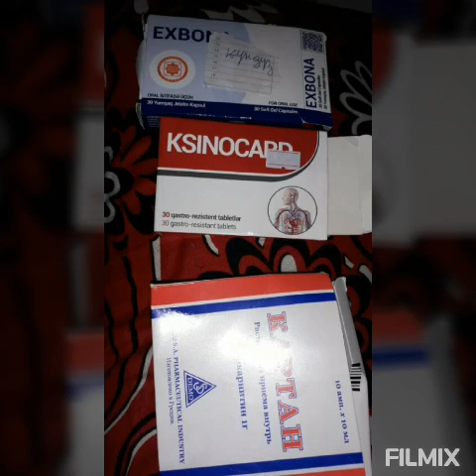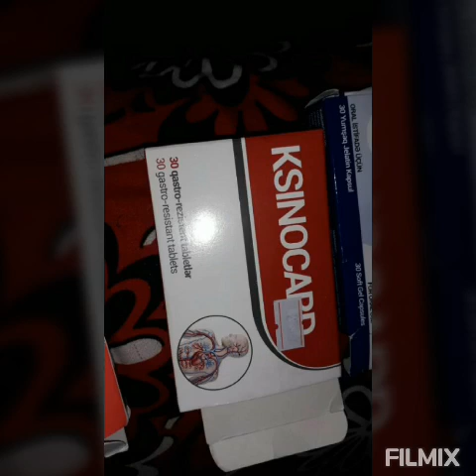Cenab prizdent ILHAM ELIYEV menim 190 manat vermeyine komey olun.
Ne veziyetde  yawayiram dermanlarla. 6 aydan bir  derman aliram.  Canli  insaniq tawamaq istirem. Oz haqimi isirem 190 manat verin iwsizem adima hecne yoxdu.sebebsiz yere gozdurem 4 aydi. Xaiw edirem mene komey olun. Menin iwime tezden baxin gorunki  adoma hecne yoxdu  pulumu verin  eve  lazim olani alim. Dermanlarin qiymeti  cox  bahadi.  Bezilerini  ala bilmirem. Mama dizi ne gundedi pis  veziyetdedi  190 manat verin  mende rahat olum  mama komey olum. Adima hecne yoxdusa  mene duwur. Ehtiyacim var cenab prizdent ehtiyaci olana kasib olana 190 manat  vermiwdi. Menim halima baxinda  ehtiyaci olanamda?  Yarebbim ozun komeyim ol. Ozun bunlari gorursen. Haqimi veren yoxdu.🤲🤲🤲🤲🤲🤲🙏🙏🙏🙏😭😭😭😭😭😭😭😭😭